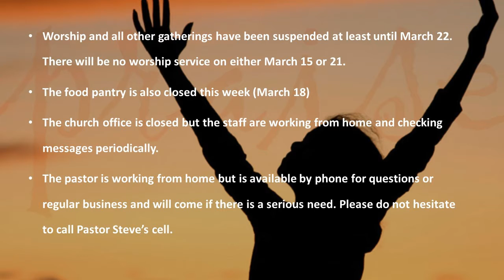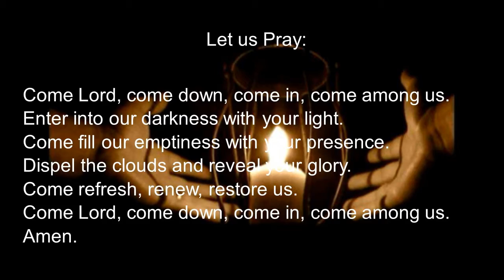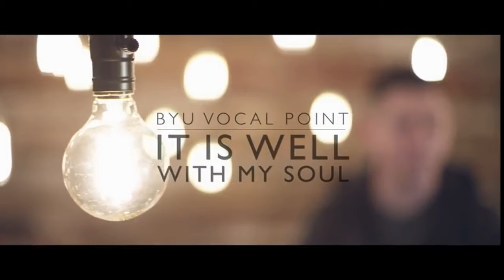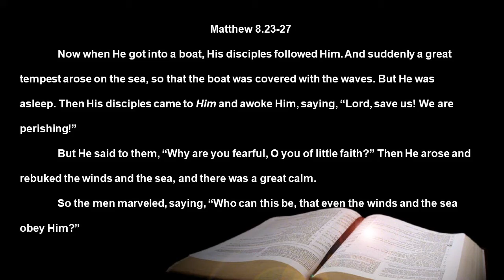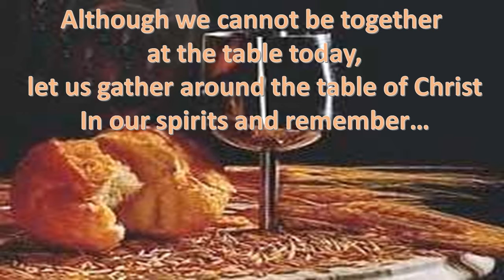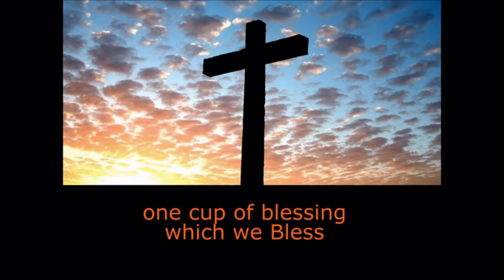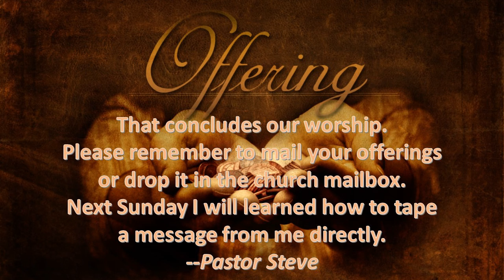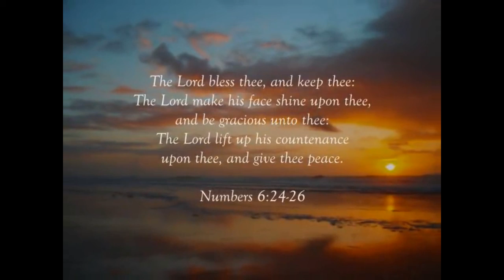March 15, 2020 East Lynn Christian Church Worship Service